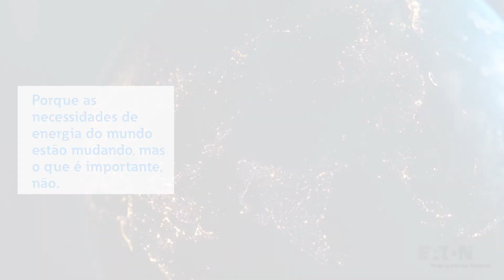Transição energética: Everything as a Grid (Brazilian Portuguese).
30- sec. Brazilian Portuguese. Our Everything as a Grid approach reinvents how power is distributed, stored and consumed worldwide. Because the world’s energy needs are shifting, but what matters isn’t. Eaton.com/EnergyTransition